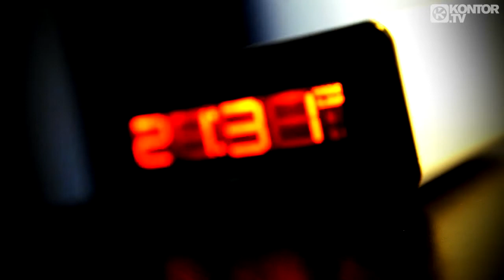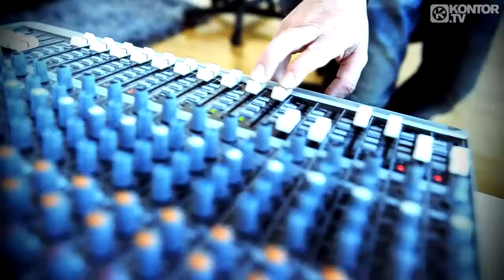Mike Candys Together Again Official Video HD